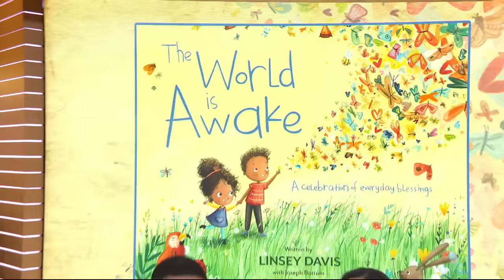ABC News' Linsey Davis opens up about her inspiring new children's book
The ABC News correspondent's new book, "The World is Awake: A Celebration of Everyday Blessings," aims to inspire children to be thankful.